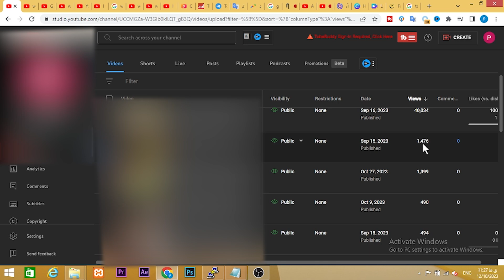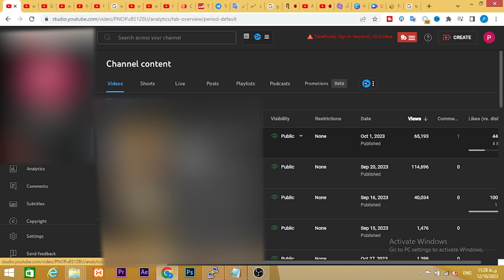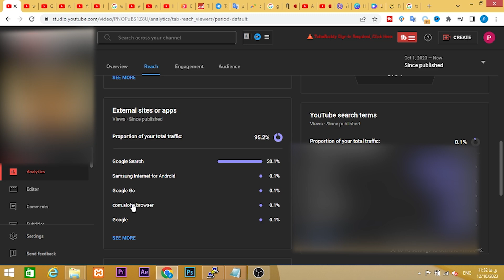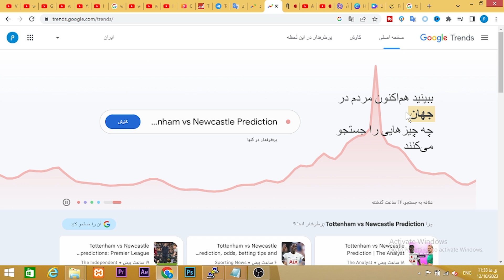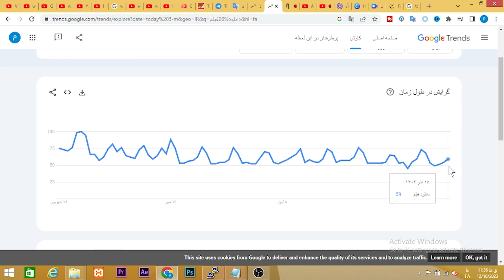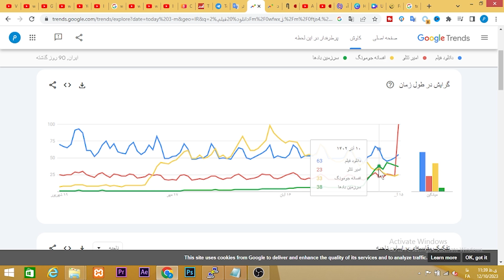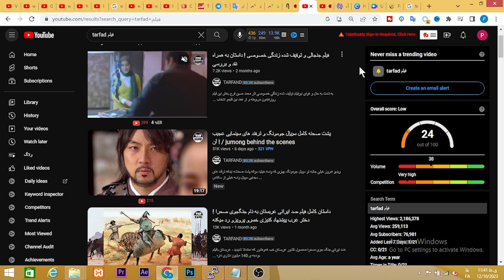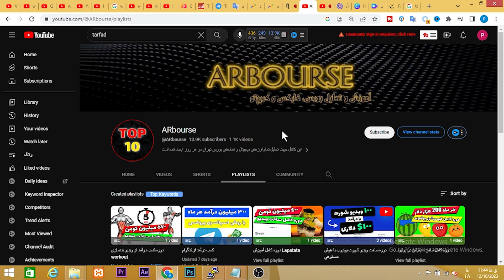آموزش بازدید گرفتن ویدیو و سابسکرایب گرفتن کانال با اثبات یکی از کانال های خودم و بقیه - کسب درآمد $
آموزش الگوریتم یوتیوب
بازدید گرفتن کانال یوتیوب
سابسکرایب گرفتن کانال یوتیوب
بازدید گرفتن ویدیو یوتیوب